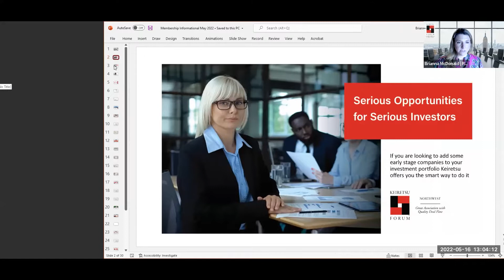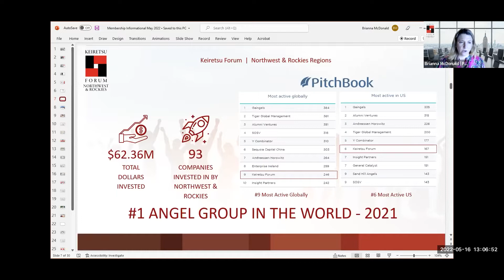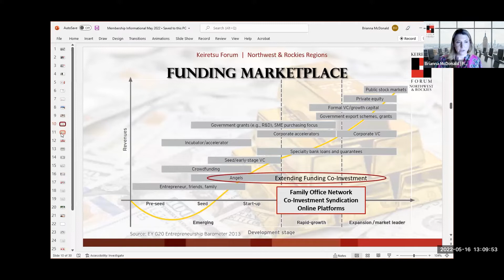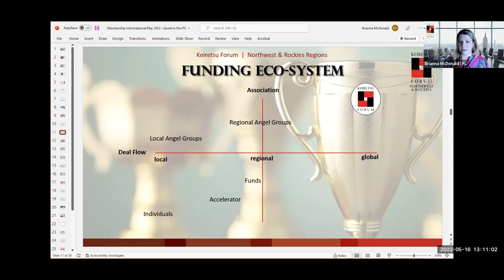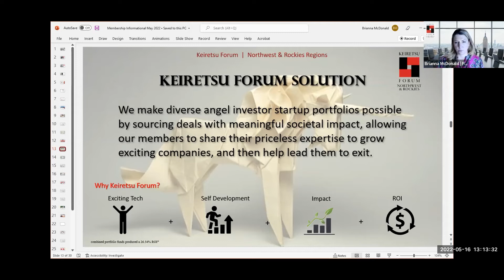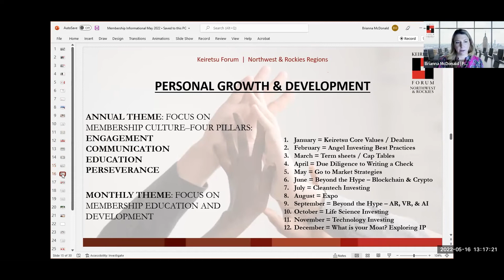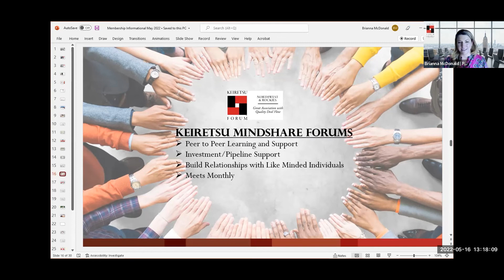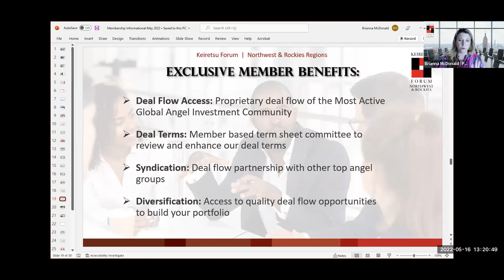Keiretsu Forum Membership Informational Meeting - May 2022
There are numerous benefits to becoming a Keiretsu Member:

Access to world’s largest network of Angel Investors
Opportunity to screen high quality, diverse investment opportunities at the monthly Deal Screening, Keiretsu Forum meetings and Bi-Annual Angel Capital Expos

Participation in deals that have multi-chapter syndication funding
Due Diligence resources including training, Due Diligence Handbook and participation with Due Diligence teams
Collaboration in vetting investment opportunities through mindshare and shared expertise

Opportunity to develop relationships with Keiretsu Forum’s partner organizations that play an important role in the investor-entrepreneur ecosystem

Membership privileges that extend to your immediate family
Keiretsu Forum NW & Rockies